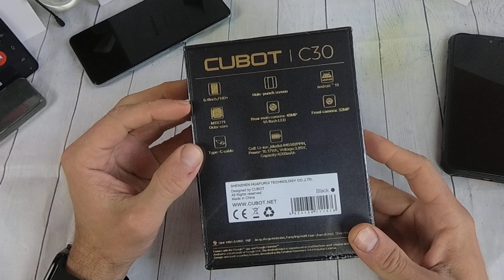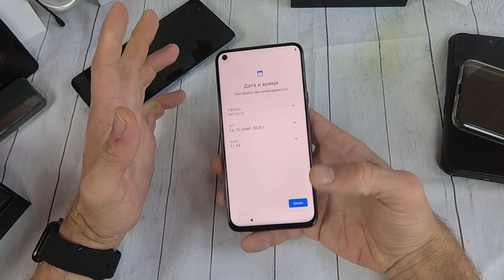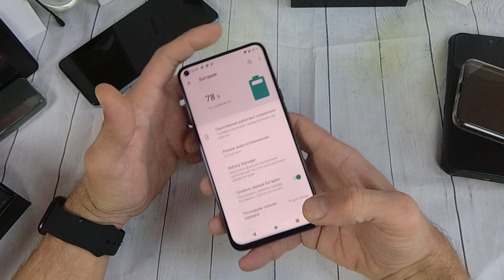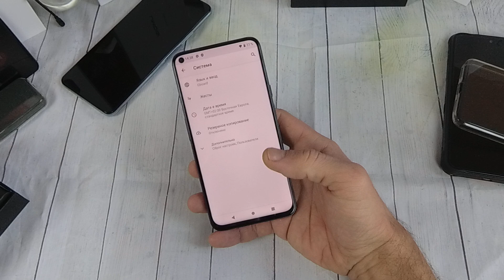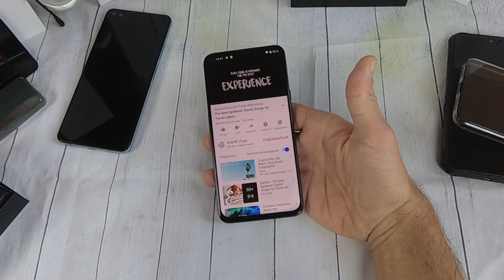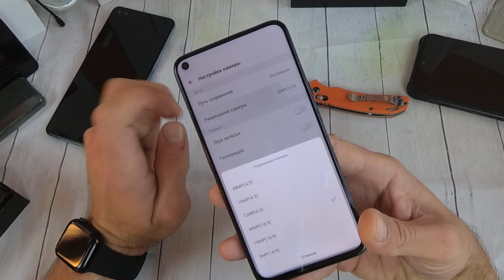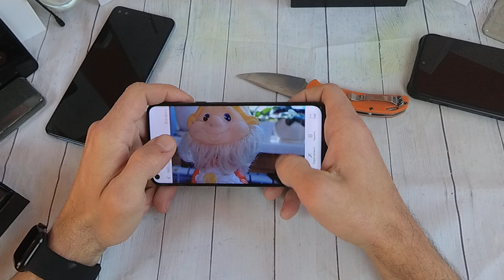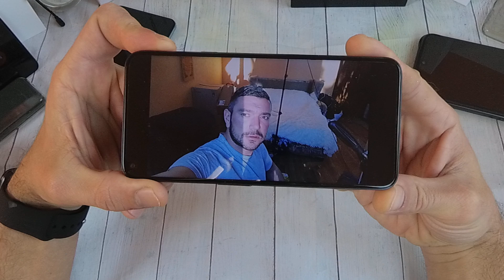CUBOT C30 Что мы получаем из Китая....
Помощь каналу:
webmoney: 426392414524